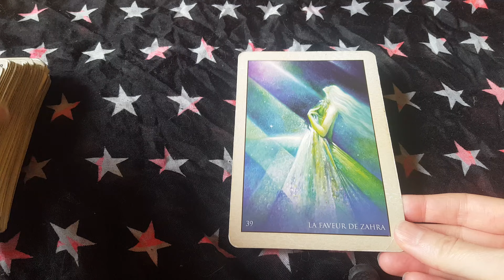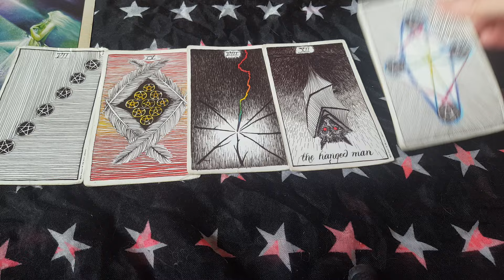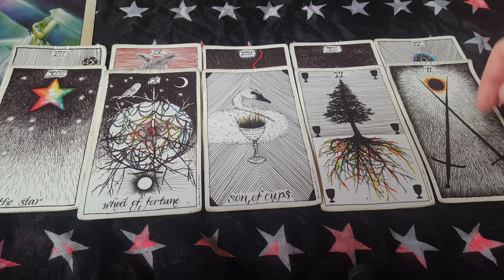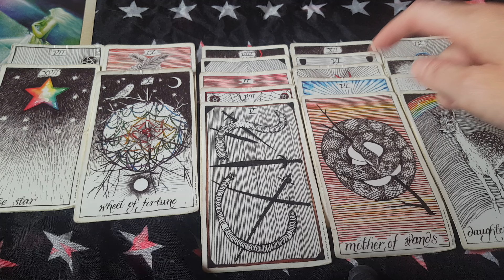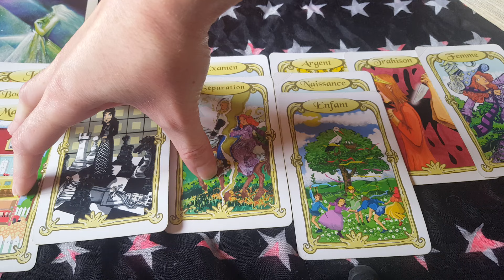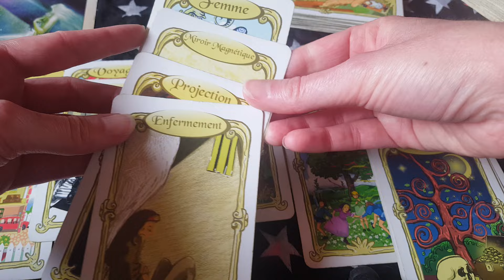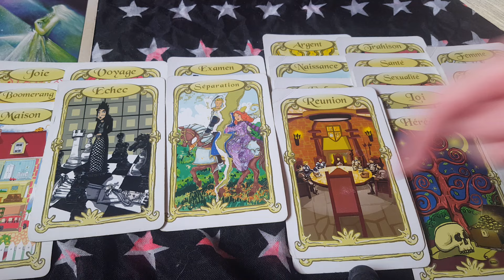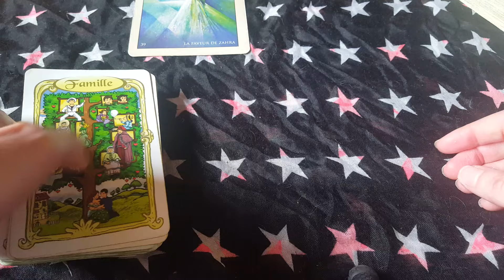Poisson Sentimental Juillet 2024💛Choisir le respect car sans respect il n'y a pas d'amour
Guidance Sentimentale avec deux tirages pour ce mois de Juillet 2024

Thérapeute (soins de l'âme) et cartomancienne, j'ai monté cette chaîne pour vous partager des guidances sur les énergies astrologiques ainsi que sur la sphère sentimentale pour tous les signes du zodiaque , je vous propose également tout naturellement des guidances privées si vous le souhaitez.
Vous avez toutes les informations concernant les tirages privés que je propose sur mon dans la rubrique "cartomancie"

Vous trouverez mes tirages journaliers sur ma chaine youtube dans la rubrique "communauté" en vous abonnant

Je vous informe aussi qu'il y a ma page Facebook "Perles de loup" où j'écris mes textes sur les énergies astrologiques ainsi que ma page instagram "Perles de loup" où je publie les tirages du jour dans ma story et où je publie également mes textes sur les énergies astrologiques.

Love,

Perles de Loup